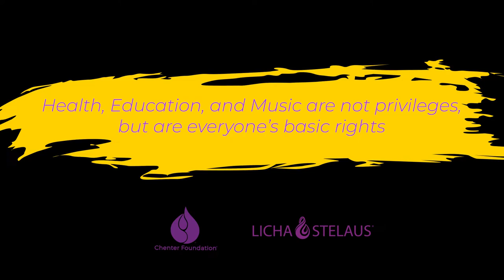Messa di Gloria (Giacomo Puccini) Part 1 of 5: Kyrie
Messa di Gloria, Giacomo Puccini’s largest non-operatic work, premiered in 1880 at a church service for the feast of Lucca’s patron saint, San Paolino. Despite its great success, Puccini sought to pursue an entirely different dream: becoming an opera composer like his idol Richard Wagner. Although parts of the piece were used in his later operas, Puccini’s Messa di Gloria would not be heard again in full until Chicago 1952 when Dante Del Fiorentino arranged for its performance after discovering the original score.

Messa di Gloria is a direct and unashamedly operatic work, full of color, vitality, and musical surprises.
(Edited from notes by Dieter Shickling that were translated by J. Bradford Robinson)

Today we bring you the beautiful start of this wonderful piece - Kyrie.

Music is not a privilege, it’s everyone’s basic right.
Help us spread good music!

Song: Messa di Gloria
Composer: Giacomo Puccini
Choir: Nidaros Cathedral Men and Boys Choir (Norway)
Tenor: Thomas Ruud (Norway)
Tenor: Johannes Köpple (Germany)
Conductor and Artistic Director: Bjørn Moe (Norway)
Orchestra: re:Sound Collective (Singapore)

Recorded on 21 October 2017 by Rolton Video Productions (Singapore)
Nidaros Cathedral Men and Boys Choir 2017 Singapore Tour
Singapore Esplanade Concert Hall

*Video released with permission from Esplanade Concert Hall
*All our concerts are Inclusive Events

The score used in this concert is copyright by Carus-Verlag GmbH & Co. KG